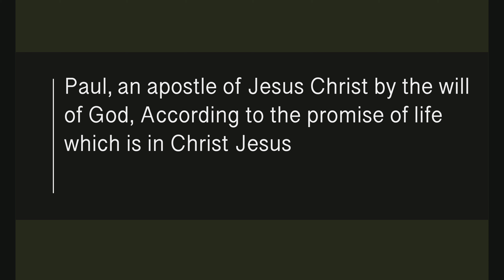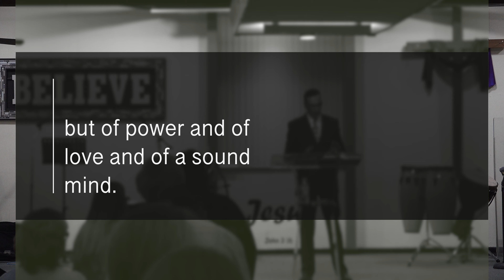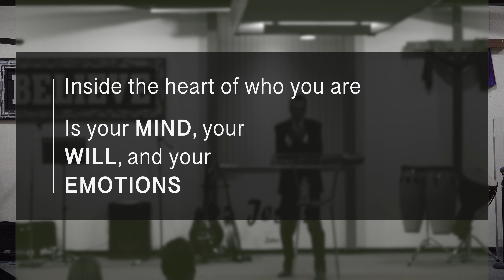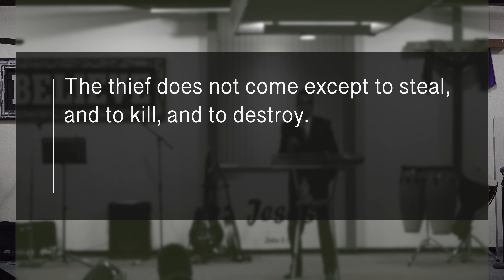A Sound Mind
Living Stone Family Worship Center Media
Published on Feb 24, 2019
Living Stone Family Worship Center

Pastor David Vasquez

Foundational Scripture - 2 Timothy 1:1
Message Begins at: 8:42